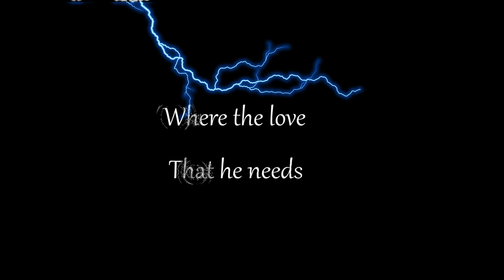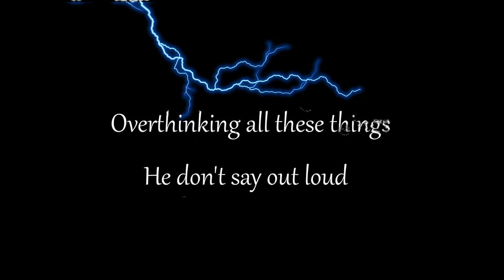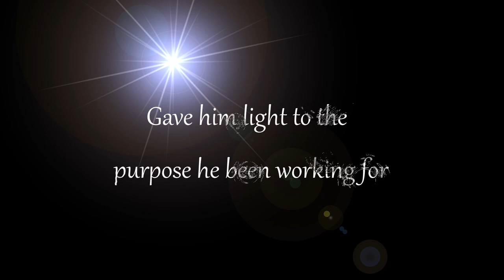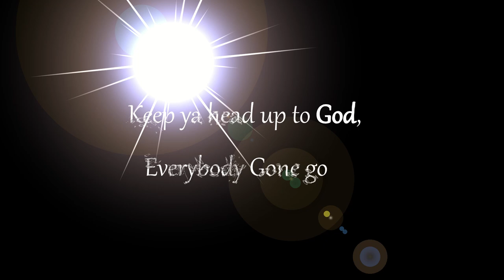CLiNK - "Little Man Walked Them Shoes"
Connect w/ CLiNK
                                   Written By CLiNK
                                   Beat Produced By CLiNK
                                   Mixed & Mastered By CLiNK
                   Little Man walked a path with many obstacles
                 Not realizing it was making him stronger & wiser
                     Do not be deceived the devil is hard at work
                                                   Little Man
                             DIDN'T FALL DOWN IN A SNAKE PIT